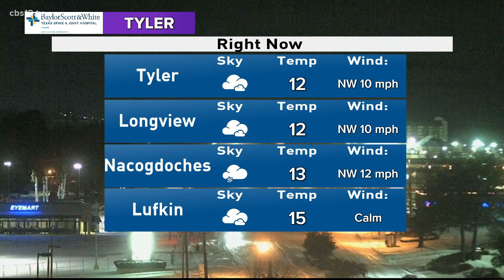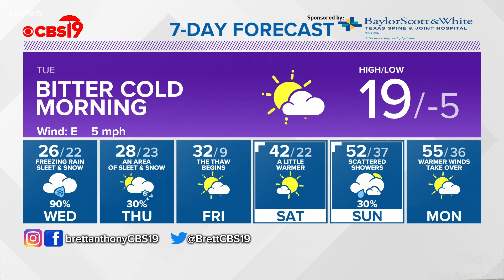Monday February 15th, 2021 Evening Weather